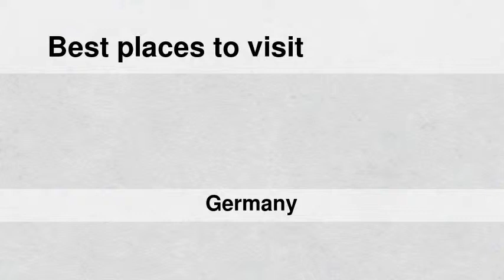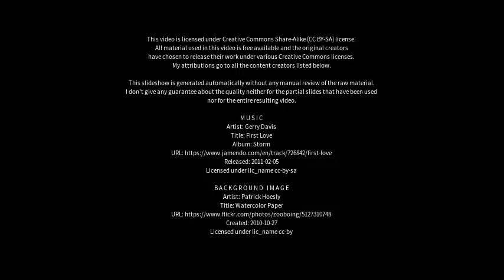Best places to visit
Best places to visit - Heiligenhafen (Germany) Best places to visit - Slideshows from all over the world - City trips, nature pictures, etc.